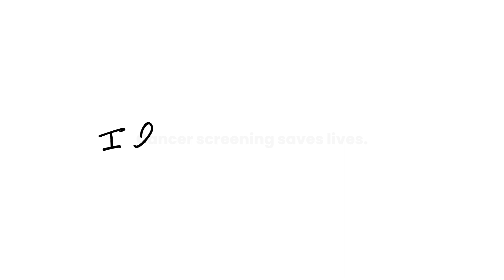Give the Gift of Hope with the American Cancer Society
This holiday season, your donation is a gift of hope, improving access to screenings, free lodging, rides to treatment, 24/7 support and funding life-saving research.